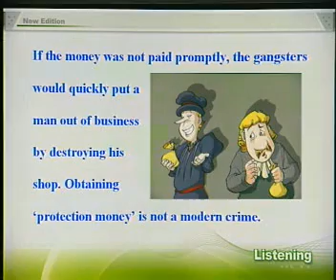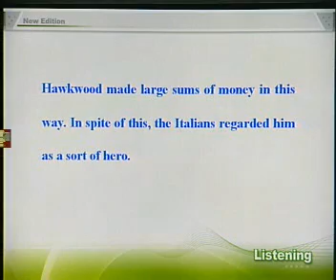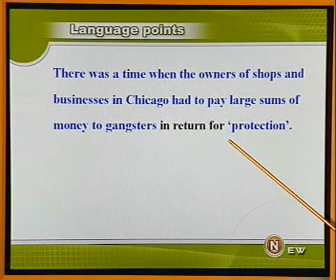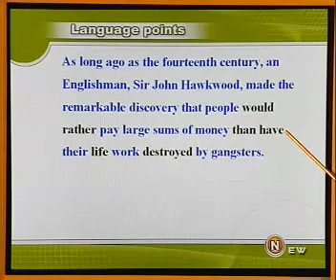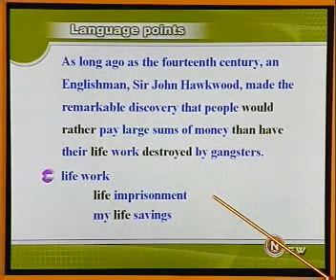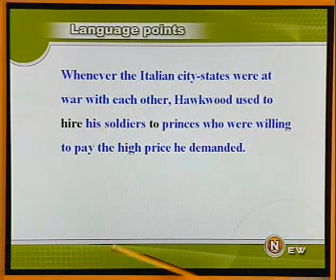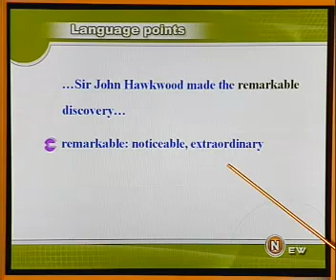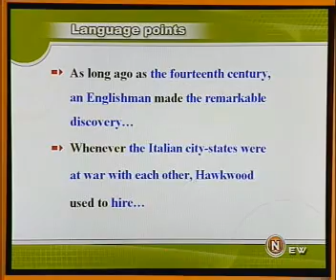新概念英语3 14